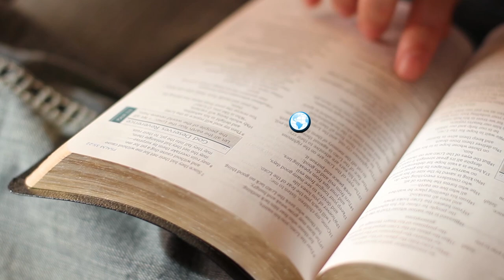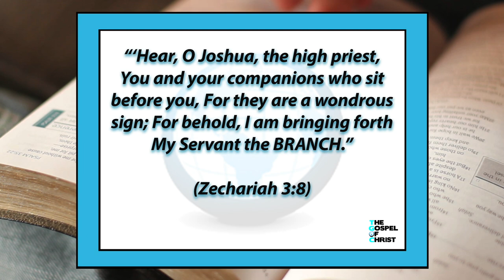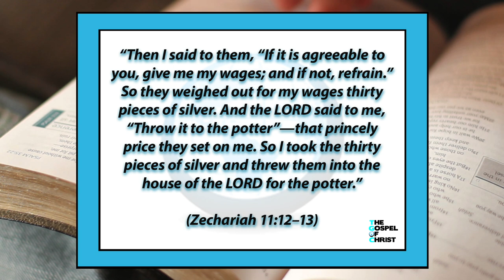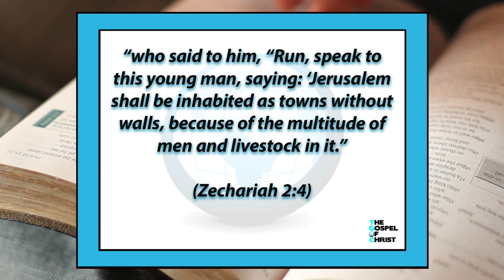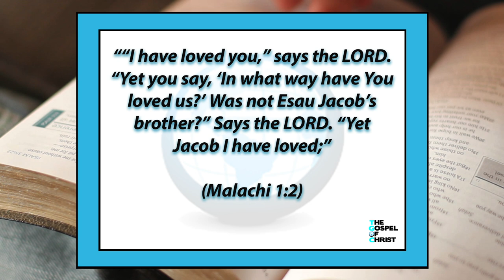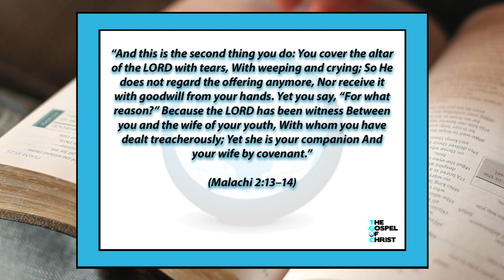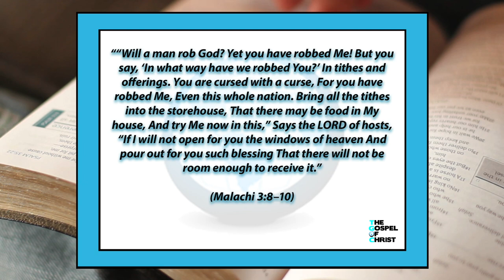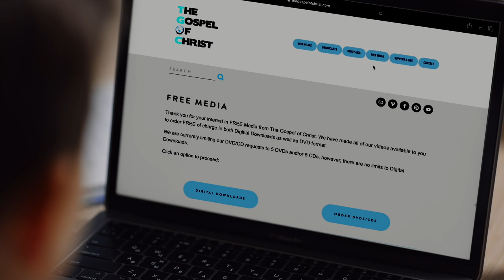Zechariah & Malachi - Old Testament Books - The Gospel of Christ - OTB 36